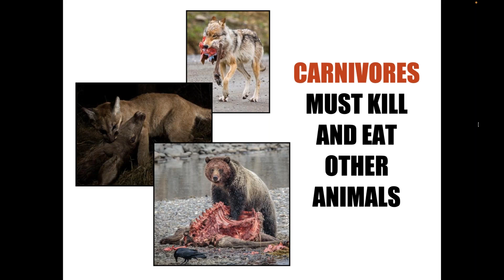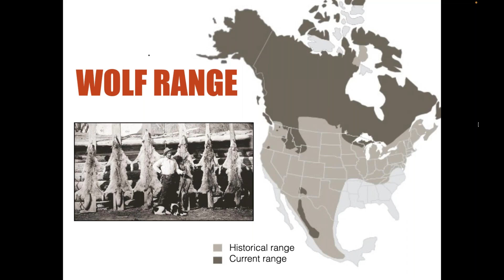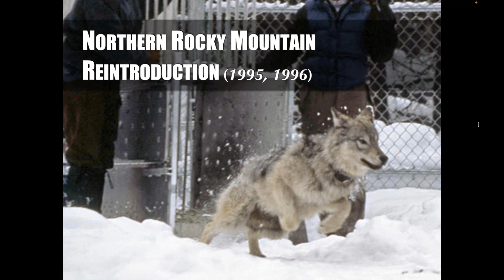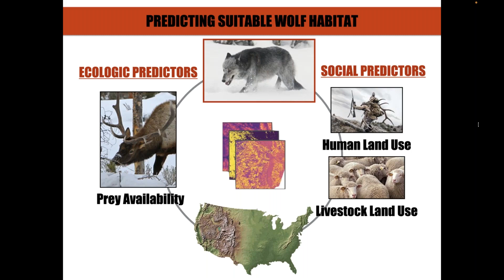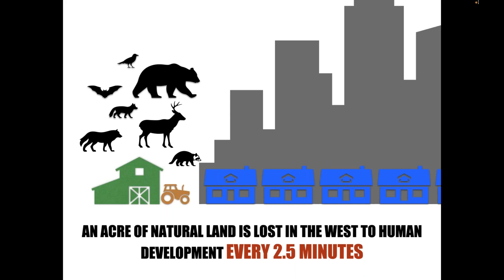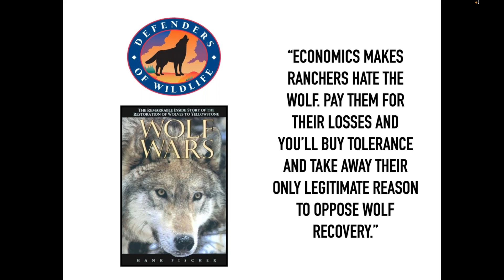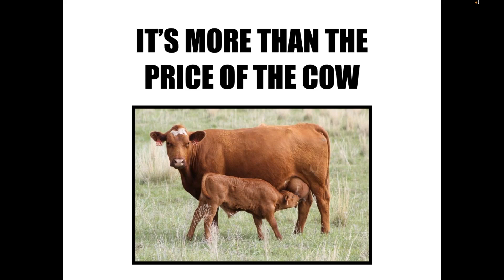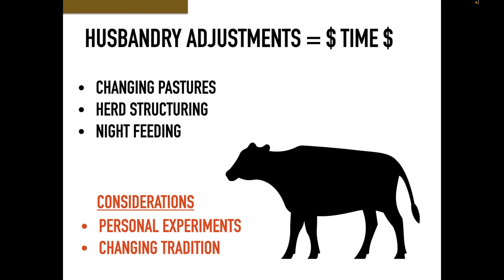Daily Dose of Nature | The Price of Wolves How Are Ranchers Compensated for Livestock Loss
Wolves are endlessly fascinating animals, and their role as apex predators is a vital one. Once nearly eradicated, wolves are making a comeback across much of their historic range in the lower 48 states. But coexisting with them can be a challenge, especially for ranchers, since wolves sometimes prey on livestock. Wildlife biologist Aaron Bott explains some of the programs that compensate livestock producers for their losses helping both wolves and local ranchers to thrive.